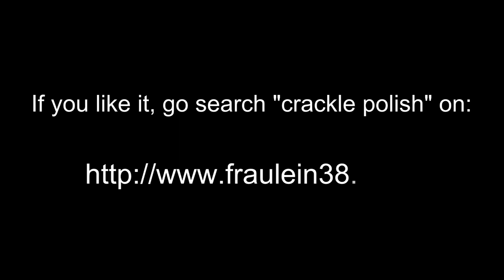Fräulein3°8 Crackle Polish: Crack Your Nails Up in The Fall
We love this collection a lot, because design of this nail polish bottle is very detailed. From the bottle body, to the bottle cap to the paper case to the nail polish itself are all very lovely. The block colors chosen also match the trend for this autumn